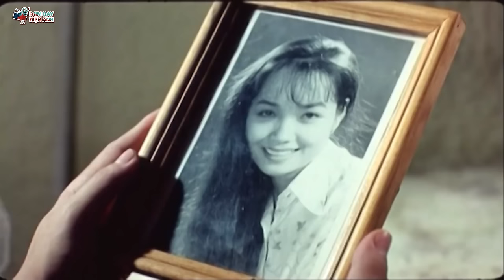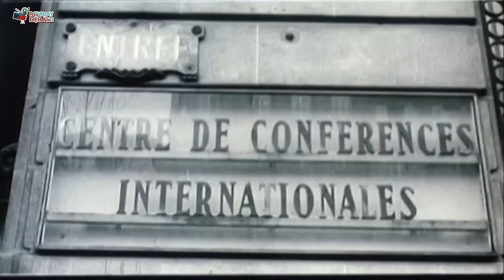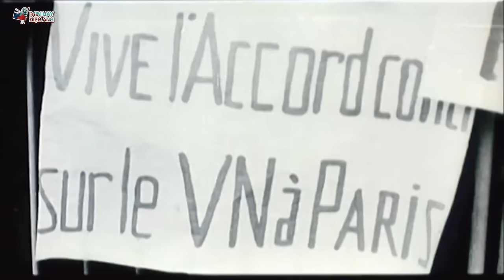Trận Đánh 12 Ngày Đêm Tại Hà Nội - Phim Lẻ Chiến Tranh Việt Nam Hay Nhất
Bản quyền thuộc về  Media Corp Tất cả các phim trên kênh "Phim Hay Điện Ảnh" đều được phát sóng độc quyền và thuộc bản quyền của BH Media vui lòng không reup!